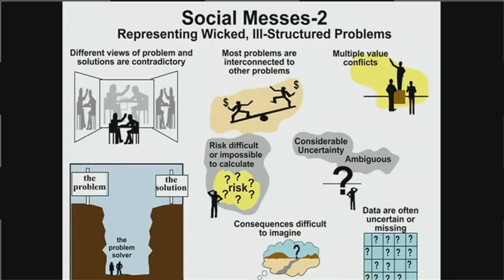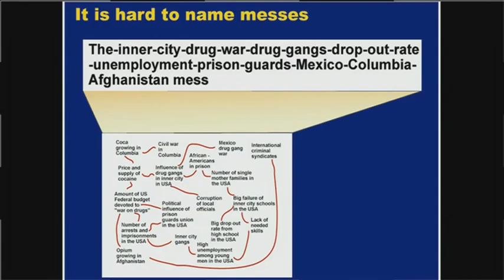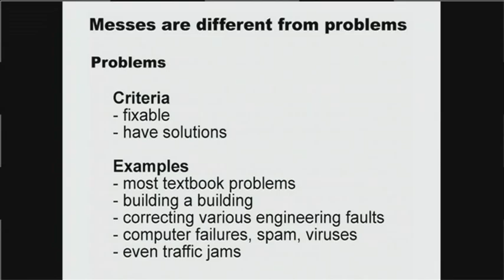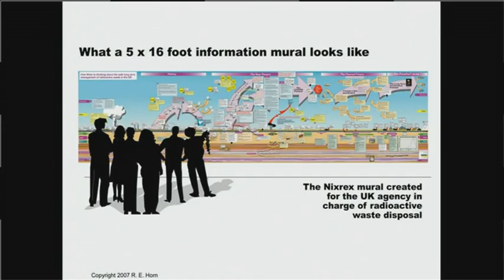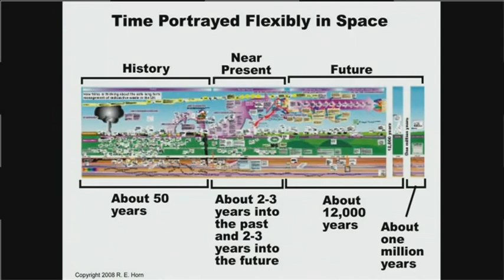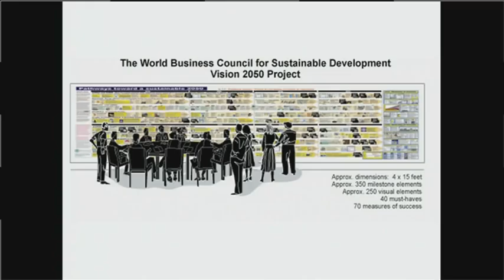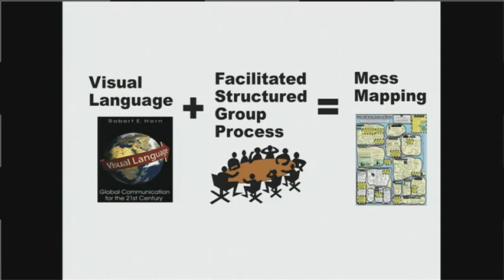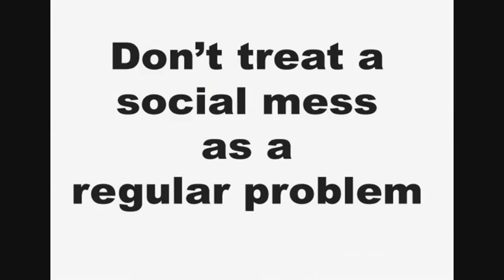Robert E. Horn - Breaking the Wall of Organisational Ignorance @Falling Walls 2011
Horn explains how his methodology is enabling the use of highly visual cognitive maps and small group processes to aid the policy making process related to government social programs, bureaucracy, and strategic issues such as nuclear waste disposal.